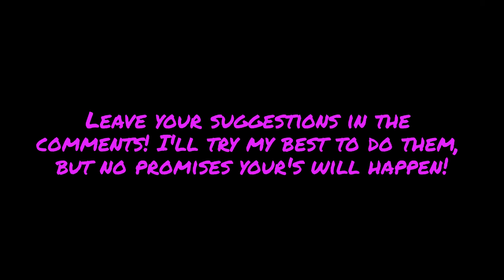A Hat in Time: Rush Hour - My Singing Monsters Cover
This is a cover of the song "Rush Hour" from A Hat in Time! I also did all the editing in the video myself, so I hope you enjoyed that! If you want to use this in a video, feel free, just give me credit! Whenever I post, I will try to make it as high quality as I can.

Timestamps!
00:00 Introduction
00:19 Rush Hour
04:09 Next Cover Reveal & End card

Rights to the end song go to Junichi Masuda.